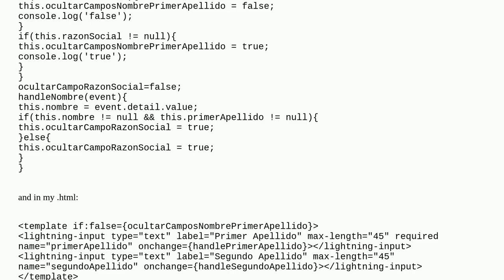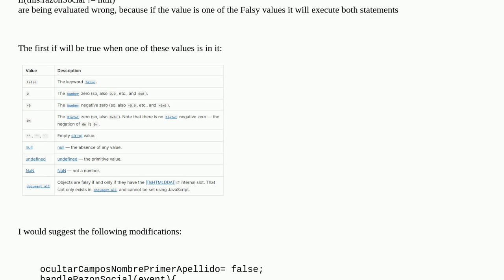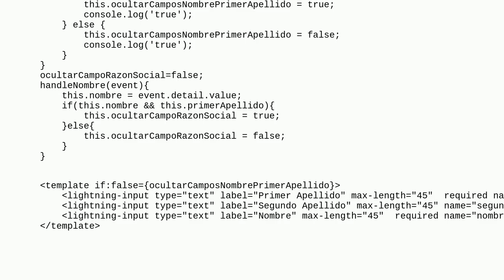Show again a hide field LWC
A special thanks goes out to the community

  lightning-web-components lightning-inputfield